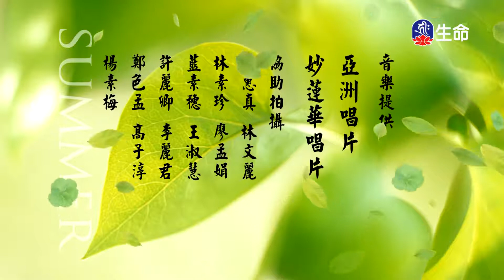0_11：00_20210510_1100_1100_生命電視台節目_1800.0_ok_noName11:00:02.ts